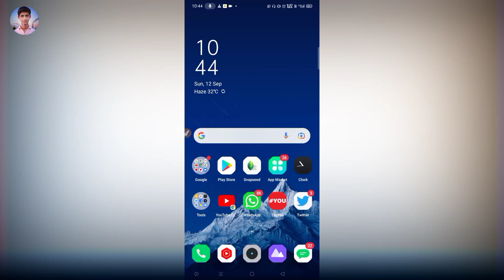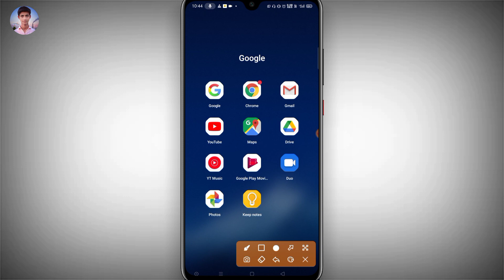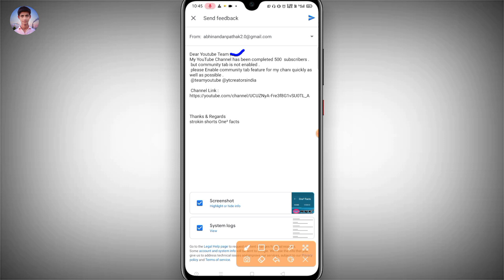community tab enable kaise kare | 500 subscribers community tab kese enable karen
Channel link 👇🏻

 but community tab is not enabled .
 please Enable community tab feature for my channel quickly as well as possible .

Channel Link : ??

Thanks & Regards
strokin shorts: ??

SEO tab:-

00:00 :-intruduction
00:50 :-Community tab ke liye apply
01:00 :-community tab enable
02:00 :-Community Post enable
03:00 :- Community post ke liye apply kare

🔰 TOPICS 🔰🧐🧐

How to enable community post on YouTube
YouTube community tab enable kaise kare
community tab enable kaise karen
community post enable kaise karen
community tab enable nahi ho raha hai
Community tab kaise le
community tab kya hota hai
community tab kaise use kare
community tab enable kaise kare
how to enable create a post option real tricks
how to enable create a post option new tips
create a post option kaise milega
create a post option kaise milta hai
youtube par create a post ka option kaise enable hota hai
500 subscriber pura ho gaya hai kaise on Kare community tab
Kab milega community tab
How to get community tab
How to enable community tab 500 sab
500 subscribers Ho Gaya Hai kitne din baad community tab milega

Video link👇🏻👇🏻🔥

1:-kisi bhi sim ki call details kaise nikale | call details kaise nikale bina otp ke | call details||

2:-how to apply epass in uttar pradesh| epass kese banaye mobile se|how to registration e pass|

3:-gmail account hack hai kaise pata kare | gmail account hack hai ya nahi kaise pata kare | gmail hack

4:-Bina mobile phone liye kisi ka bhi call kaise sune || How to Listen other number Calls Without||

5:-Kisi ka Phon Se Whatsapp Kaise Hack kare| How to hack Whatsapp||whatsapp hack karne ka aasan tarika